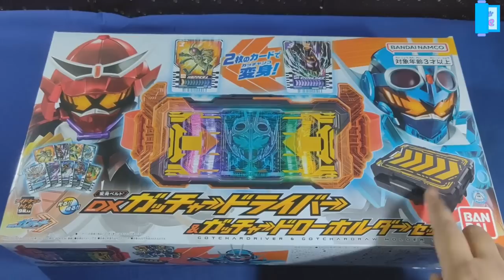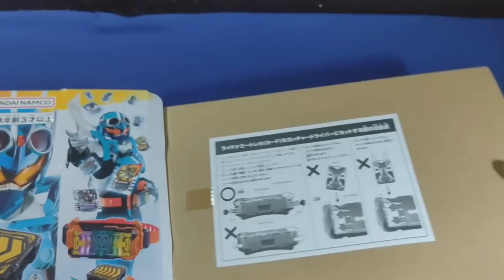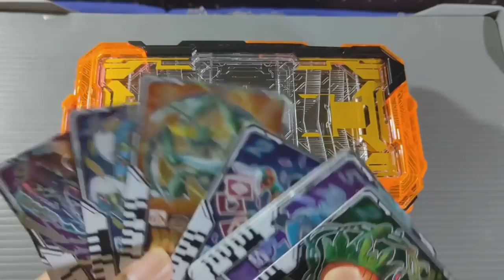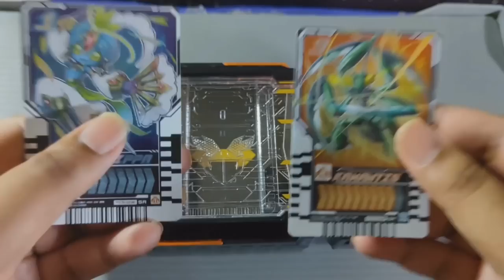This Will Change Your Perspective About DX Gotchard Belt from Kamen Rider Gotchard!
Join us for the ultimate unboxing and review of the "DX Gotchard Belt from Kamen Rider Gotchard!" In this video, we explore the features, sounds, and functions of this iconic belt, bringing the Kamen Rider Gotchard experience to life. Dive into the detailed craftsmanship, interactive elements, and unique design that make this DX Gotchard Belt a must-have for Kamen Rider enthusiasts and collectors alike. Don't miss out on this comprehensive look at one of the most sought-after items in the Kamen Rider universe!